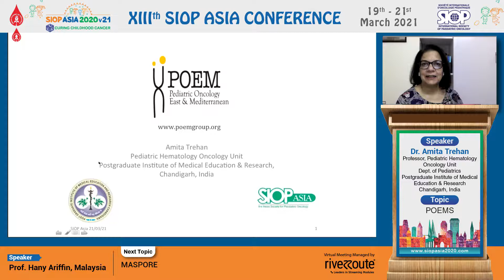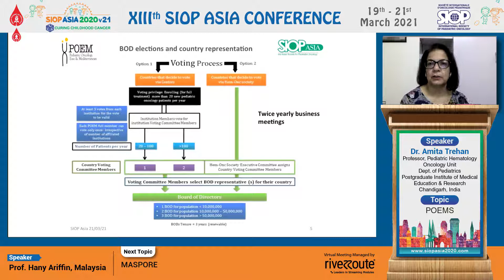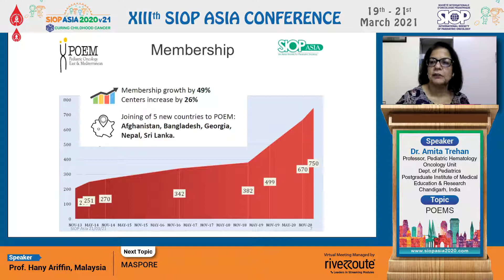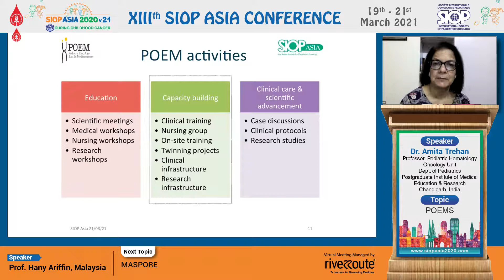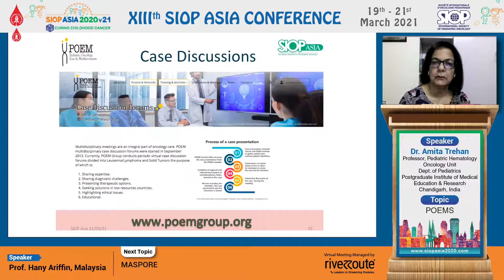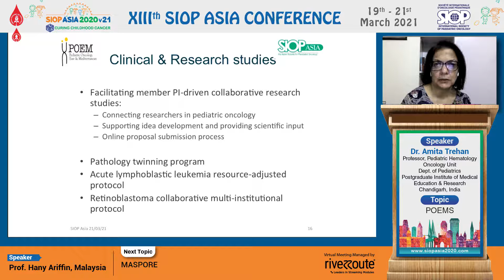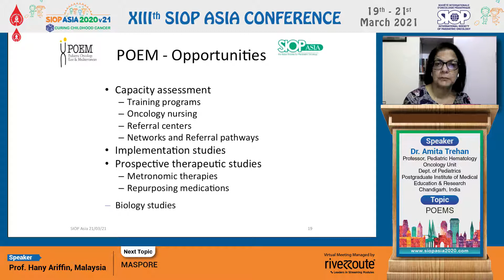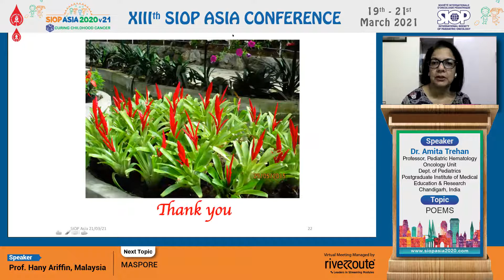Dr Amita Trehan